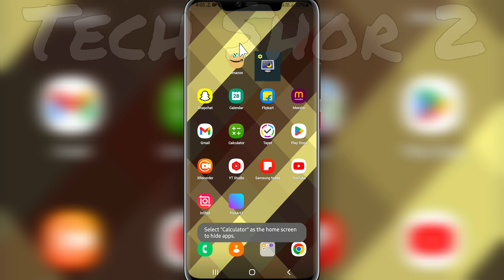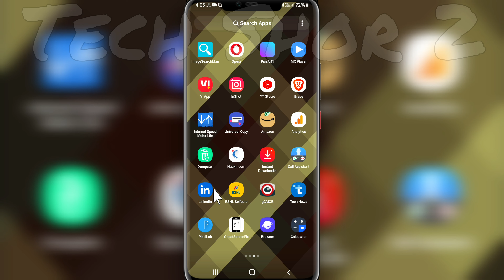Calculator me WhatsApp hide kaise karen | Calculator me WhatsApp ko kaise chupayen